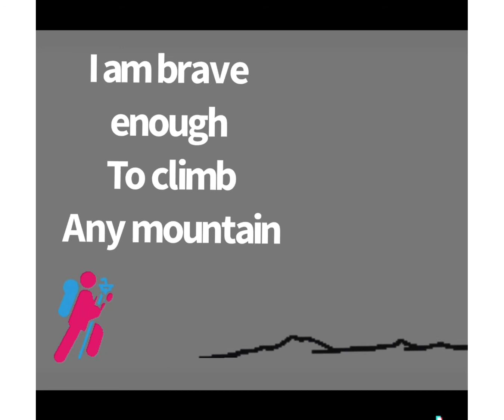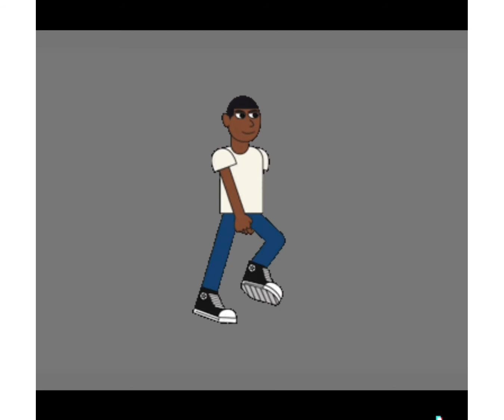Nurture you mind , body and soul